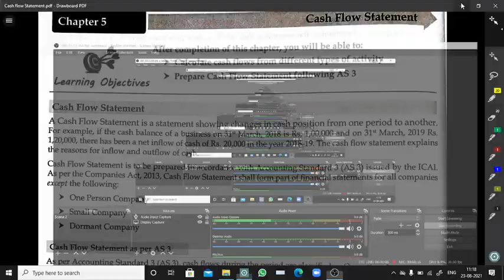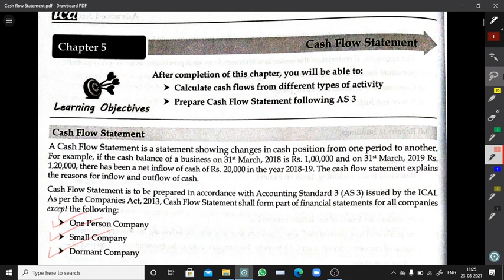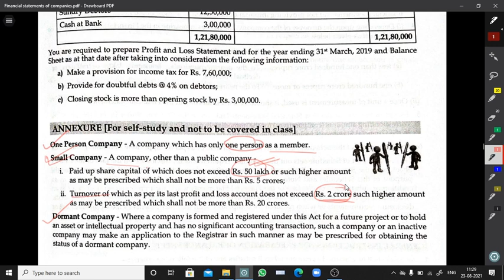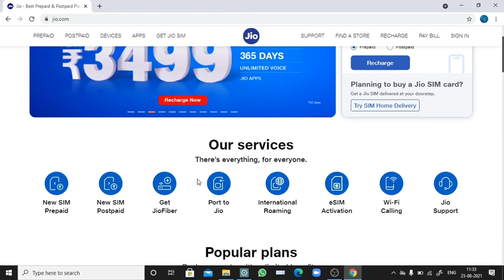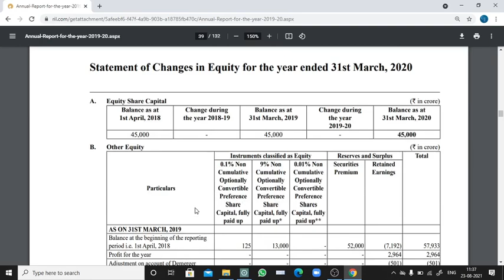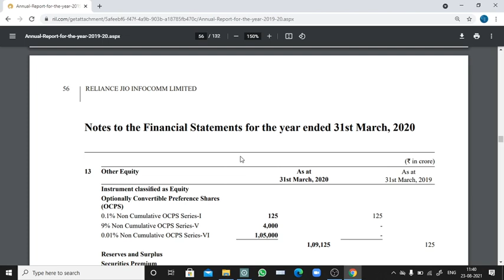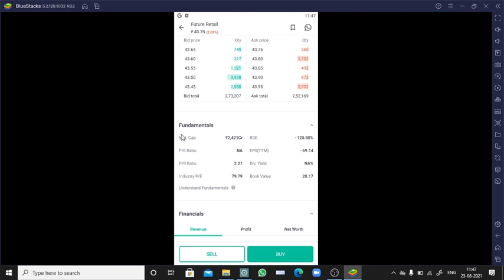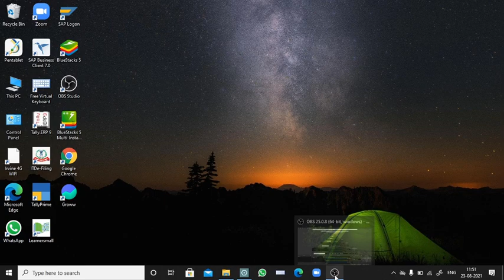CASH FLOW STATEMENT 1